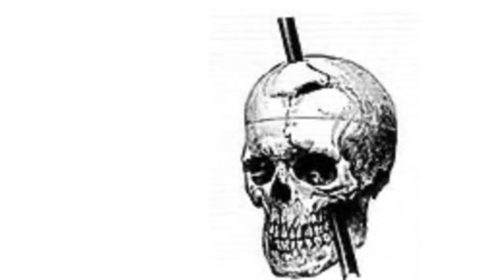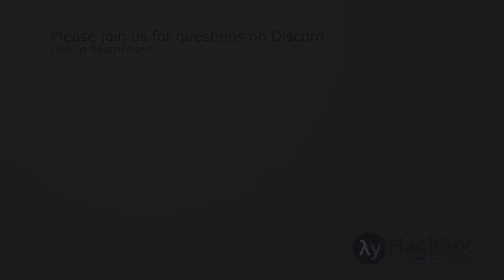How alike are Computers and Minds? - Rach Arnold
The purpose of this talk is to explore the notion that a mind is like a computer from both a scientist and a philosophical perceptive. I will focus on a number of comparisons between both how the mind and a computer works; however, I ultimately conclude that the mind is more complicated than we give it credit for. Despite the increase in technology and the wondrous development of the computing world, computers will never compare to the splendor that is the human mind.